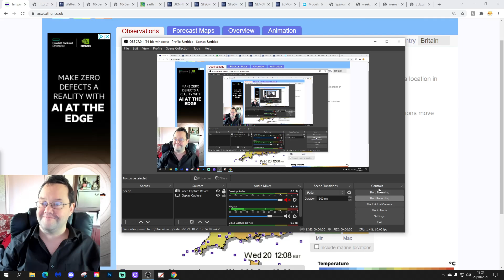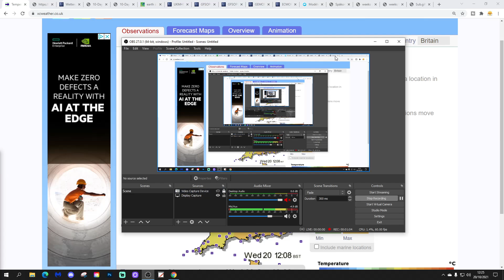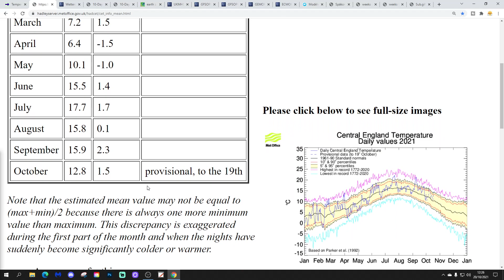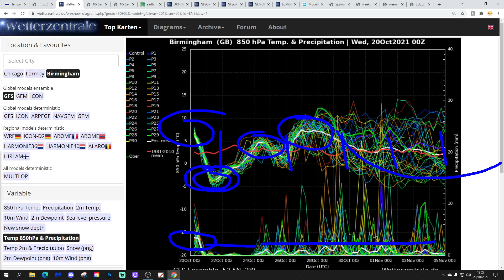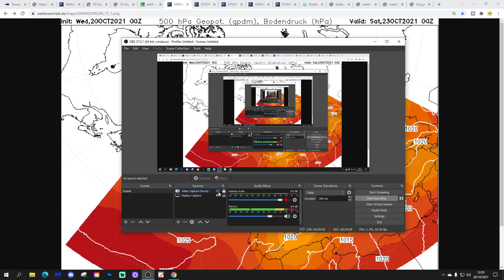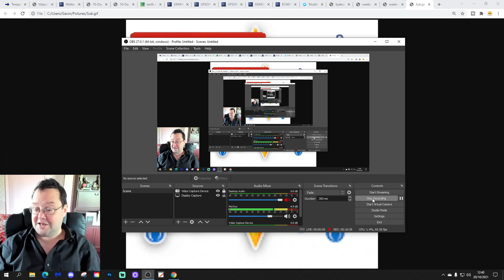Ten Day Forecast: Zonal Weather Dominates To End Of October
Hello everyone and thanks for tuning in to today's video. We're going to look at the weather for the next ten to fourteen days for this video. Day ten will take us to the thirtieth of October and we'll be able to extend out beyond that with the extended GFS and ECM ensembles (they run to around a couple of weeks) - We'll have a look at the CFS V2 for the next four weeks taking us to the second half of November.

High pressure to the south will combine with low pressure to the north to keep the weather zonal through to months end with the warmest/driest weather in the south and the coolest/wettest weather in the north. Heading into November the weather migh turn even wetter but also colder...

💡  Video Credits: 💡

💡  GWV Links: 💡